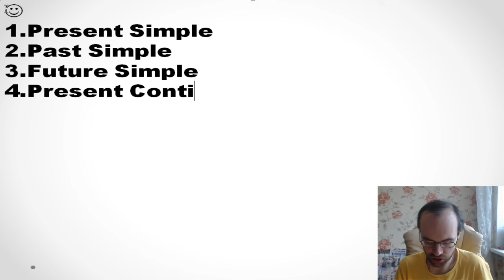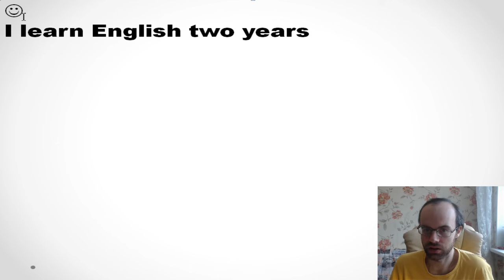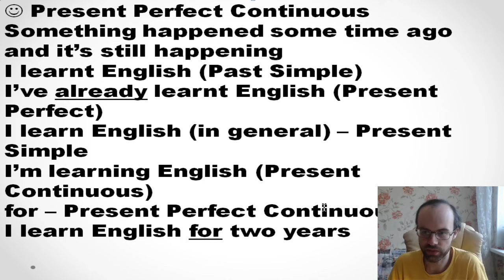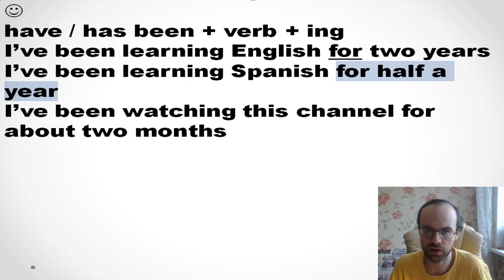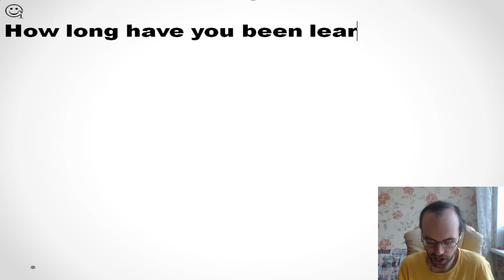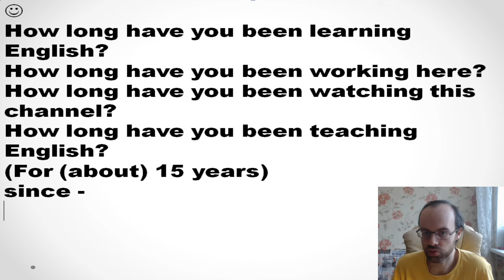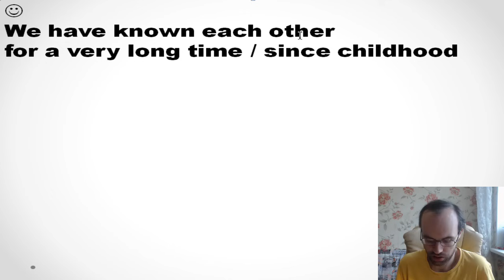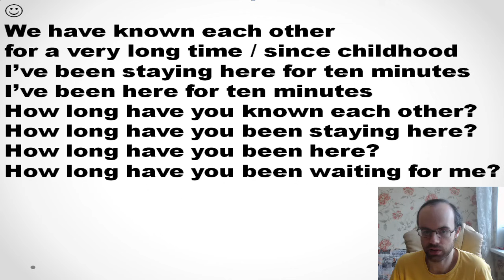АНГЛИЙСКИЙ ЯЗЫК ДО АВТОМАТИЗМА ЧАСТЬ 2 УРОК 40 УРОКИ АНГЛИЙСКОГО ЯЗЫКА